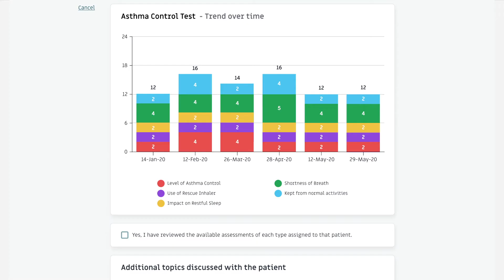How a Technology Solution is Breathing New Life Into Virtual Care For Respiratory Patients